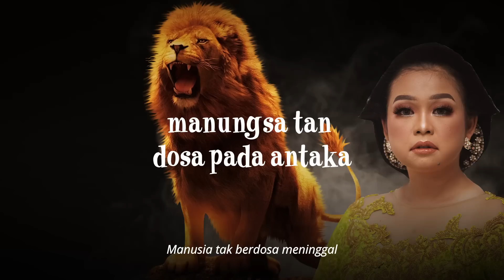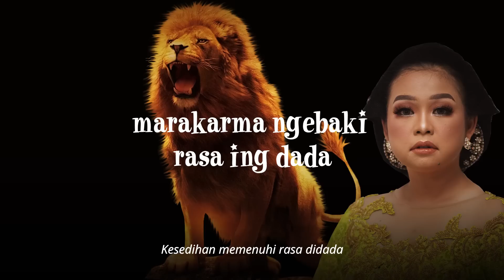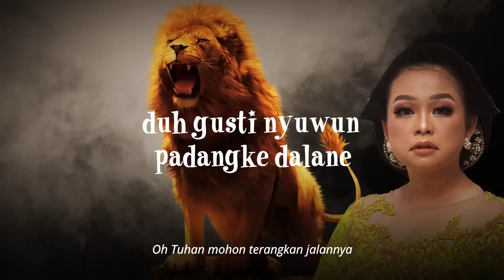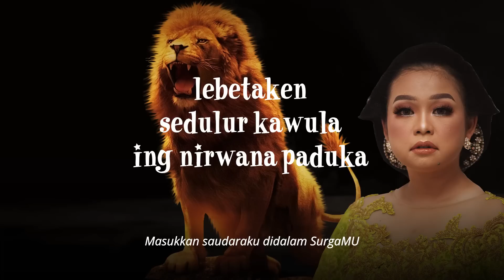Sindy Purbawati - Kidung Kanjuruhan | Singo Edan | Official Lyric Video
Kidung Kanjuruan

LIRIK KIDUNG KANJURUHAN

*Jawa*
singa edan kang mada
adarma  béla pati
duhkitawara Kanjuruan
dina pati kang dumadi

*Indonesia*
(Slogan Arema) yang berani
Berjuang membela kematian orang lain
Kidung duka Kanjuruan
Hari kematian yang terjadi

*Jawa*
Manungso tan dosa pada antaka
Karana Sukup cegèh ing Sasana
Kuwanda malang mapak bandhosa
pinarbutan Parsudi Nirmala

*Indonesia*
Manusia tak berdosa meninggal
Karena berdesakan sesak nafas ditempat
Mayat berserakan menjemput peti keranda
Berebut mencari keselamatan

*Jawa*
marakarma ngebaki rasa ing dada
Udan tangis rasa pangrasa
jiwonisun sripah bela sungkawa
Marang singo edan kang mada

*Indonesia*
Kesedihan memenuhi rasa didada
Hujan tangisan semua tentang rasa
Jiwaku berduka bela sungkawa
Kepada Arema yang pemberani

Reff.

*Jawa*
Duh gusti nyuwun jembar kuburé
Duh Gusti nyuwun padangke dalane
Saget sumandhing ing
padmasana swarga paduka

*Indonesia*
Oh Tuhan mohon ampuni dosa2nya
Oh Tuhan mohon terangkan jalannya
Bisa bersanding di singgasana surgaMU

*Jawa*
Duh gusti paringa tabah lan sabar
Dumateng kadang sanak keluarga
Lebetaken sedulur kawula Ing Nirwana
Paduka
Rarem atma Lenggah
kalian palibaya kang pawitra

*Indonesia*
Oh Tuhan berikan ketabahan dan sabar
Kepada saudara keluarga korban
Masukkan saudaraku didalam SurgaMU
Damai jiwa duduk bersama golangan
Orang suci

👥 SOSMED :
►Semoga bisa semakin erat paseduluran kita , Rahayu 🙏🙏🙏